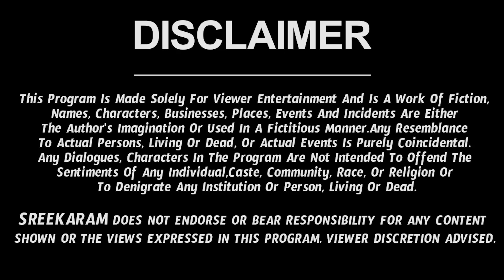Makara Rashi Vaara Phalalu 2022 | Makara Rasi Weekly Phalalu Telugu | 10 April 2022 - 16 April 2022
Watch Makara Rashi Weekly Horoscope | Makara Rasi April 2022 Telugu | Makara Rasi April Month 2022.

Here is Makara Rashi April 2022 Telugu | April 2022 Makara Rashi Phalalu | April Makara Rashi 2022